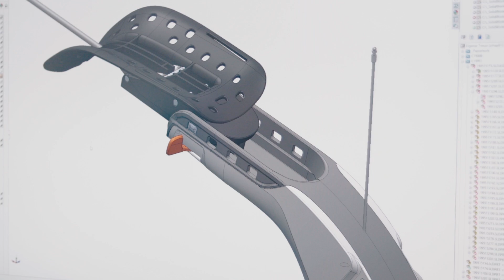Noonee Chairless Chair: A chair that never gets in the way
It all started with an idea: noonee wanted to develop a chair for industrial workers that would never get in the way. For the launch, Keith Gunura's Zurich-based start-up turned to Zühlke. In the end, thanks to the team led by project manager Willy Huwyler, the first series of the Chairless Chair was produced and production costs were significantly reduced.